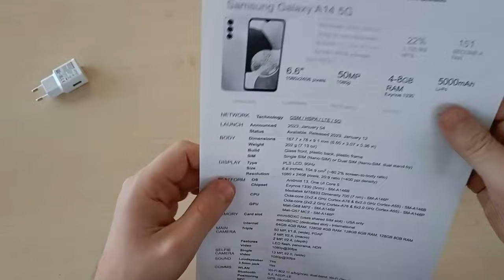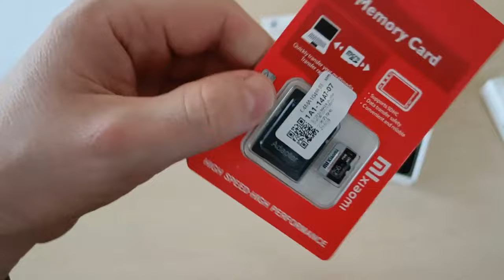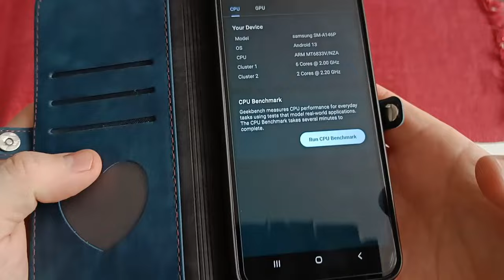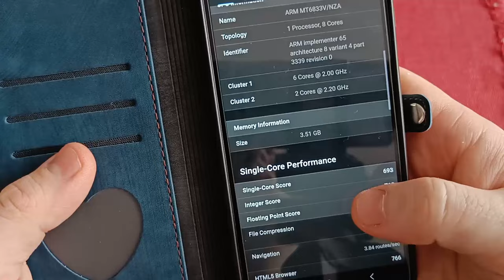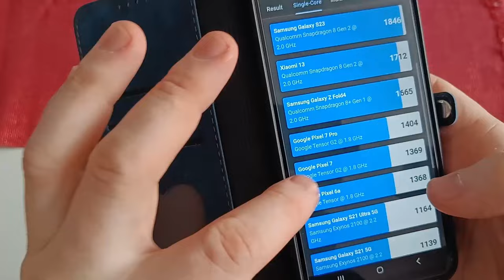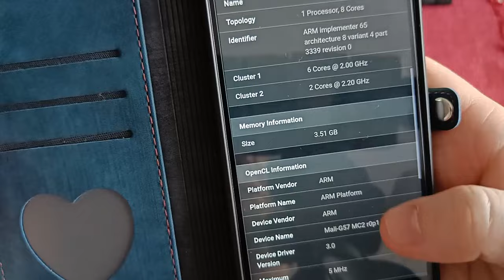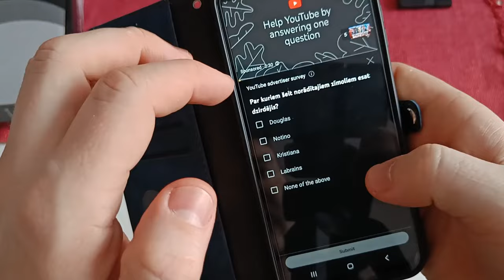Обзор телефона Samsung Galaxy A14 5G 4/64GB (проверка фото и видео)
Защитное стекло
Карта памяти
Samsung Galaxy A14

NETWORK Technology
DISPLAY Type PLS LCD, 90Hz
PLATFORM OS Android 13, upgradable to Android 14, One UI Core 6
Chipset Exynos 1330 (5nm) - SM-A146B
Mediatek MT6833 Dimensity 700 (7 nm) - SM-A146P
CPU Octa-core (2x2.4 GHz Cortex-A78 & 6x2.0 GHz Cortex-A55) - SM-A146B
Octa-core (2x2.2 GHz Cortex-A76 & 6x2.0 GHz Cortex-A55) - SM-A146P
GPU Mali-G68 MP2 - SM-A146B
Mali-G57 MC2 - SM-A146P
MEMORY Card slot microSDXC (uses shared SIM slot) - USA only
microSDXC (dedicated slot) - International
2 MP, f/2.4, (macro)
2 MP, f/2.4, (depth)
Features LED flash, panorama, HDR
Video 1080p@30fps
SELFIE CAMERA Single 13 MP, f/2.0, (wide)
Video 1080p@30fps
SOUND Loudspeaker Yes
3.5mm jack Yes
Positioning GPS, GLONASS, GALILEO
NFC Yes
Radio FM radio (Exynos 1330 chipset only), recording
FEATURES Sensors Fingerprint (side-mounted), accelerometer, gyro, proximity, compass, barometer (USA only)
MISC Colors Black, Light Green, Dark Red, Silver
TESTS Performance AnTuTu: 307886 (v9)
GeekBench: 1727 (v5.1)
GFXBench: 12fps (ES 3.1 onscreen)